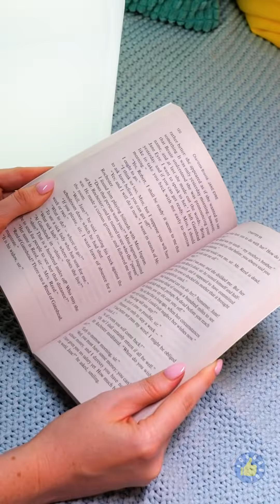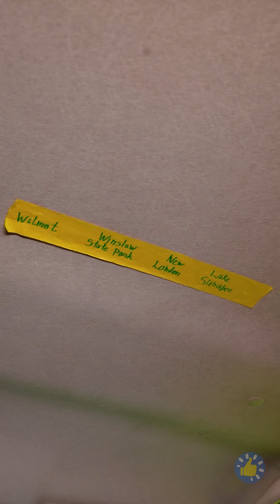Путешествие с ДЕТЬМИ - это ПРОСТО и ВЕСЕЛО! Станьте ЛУЧШИМ РОДИТЕЛЕМ: лайфхаки и крафты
ТАЙМ-КОДЫ:

00:00 - Постель для ребенка из чемодана !
00:27 - Самодельный браслет с номером телефона
01:00 - Как нести ребенка
01:17 - Самодельный мини бассейн
01:43 - Совет с эфирным маслом